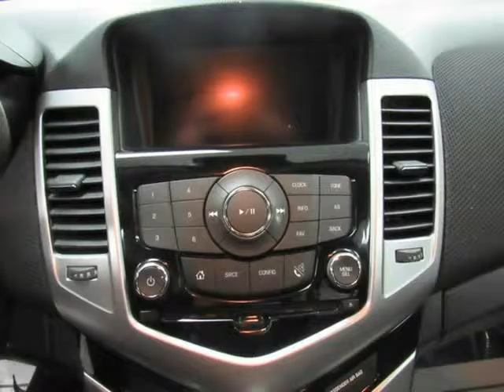2016 Chevrolet Cruze Limited 4dr Sdn Auto LT w/2LT (Chicago, Illinois)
Millennium Auto Sales
3250 N Cicero ave.